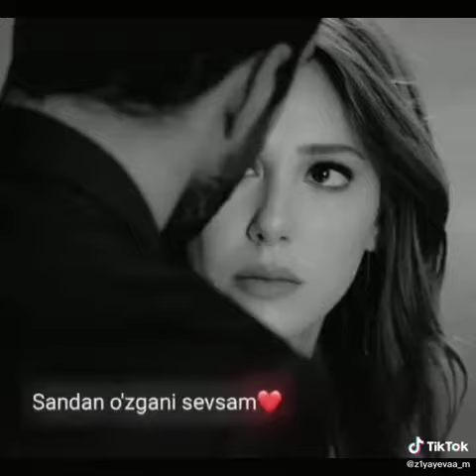mayli sochma boshimdan tillolarga zormasman